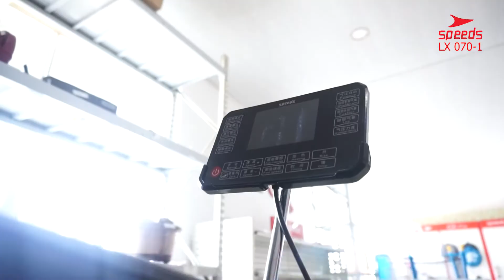Kursi Pijat LX 070 - 1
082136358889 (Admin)